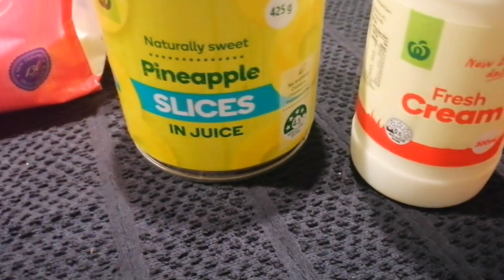Pineapple Cream Cake | Fresh Cream Cake | Refreshing Desert | Iftar Special | Flame of Food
Pineapple Cream Cake, make ahead refreshing desert